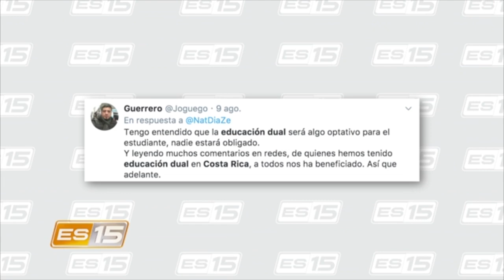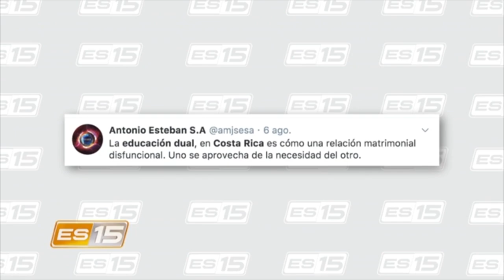Esta semana en el 15: Empleo y juventud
Es esta entrevista con el profesor de la Universidad de Costa Rica, Federico Rivera Romero, abordamos el tema de la educación dual y la necesidad que tienen las empresas de un refrescamiento técnico e intelectual, por medio de la generación de oportunidades para las y los jóvenes costarricenses.